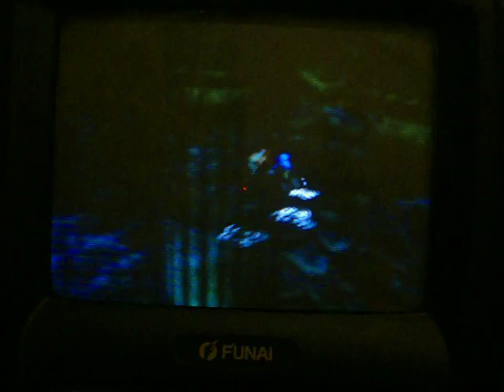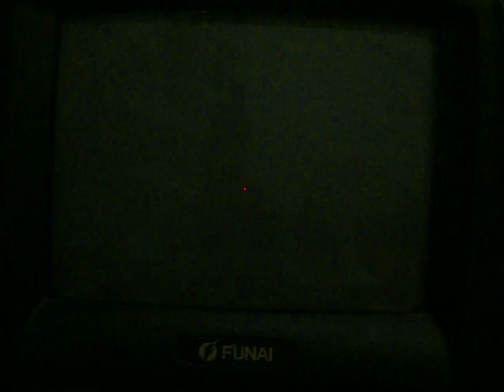Lets plat banjo tooie part 25: bacon